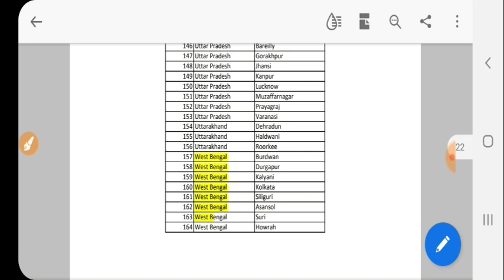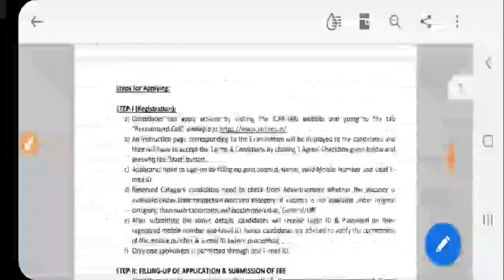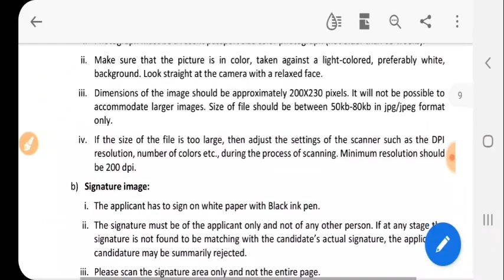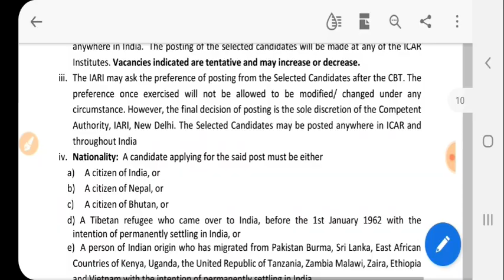রাজ্যে কৃষি দপ্তরে মাধ্যমিক পাশে ৬৪১ স্থায়ী কর্মী নিয়োগ 2021 | বেতনঃ-33,000 | Agriculture Jobs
রাজ্যে কৃষি দপ্তরে মাধ্যমিক পাশে ৬৪১ স্থায়ী কর্মী নিয়োগ 2021 | বেতনঃ-33,000 | 10th Pass Agriculture Jobs

west bengal agriculture jobs vacancy 10th pass,
10th pass agriculture jobs news,
west bengal agriculture jobs,
west bengal agriculture jobs vacancy,
10th pass jobs,
agriculture jobs vacancy,
agriculture jobs vacancy 10th pass,
কৃষি দপ্তরে মাধ্যমিক পাশে চাকরি,
west bengal agriculture job,
west bengal government jobs 10th pass,
agriculture department jobs,
agriculture departments staff recruitment,
west bengal latest jobs,
agriculture job,
jobs in kolkata
kolkata job
wbjobs
wbjobwest bengal agriculture jobs vacancy 10th pass
10th pass agriculture jobs news
10th pass jobs
agriculture jobs vacancy
agriculture department jobs
agriculture job
jobs in kolkata
kolkata job
wbjobs
wbjob
10th pass agriculture jobs news
10th pass jobs
agriculture jobs vacancy
agriculture department jobs
agriculture job
jobs in kolkata
kolkata job
wbjobs
wbjob
10th pass agriculture jobs news
10th pass jobs
agriculture jobs vacancy
agriculture department jobs
agriculture job
jobs in kolkata
kolkata job
wbjobs
wbjob
10th pass agriculture jobs news
10th pass jobs
agriculture jobs vacancy
agriculture department jobs
agriculture job
jobs in kolkata
kolkata job
wbjobs
wbjob
10th pass agriculture jobs news
10th pass jobs
agriculture jobs vacancy
agriculture department jobs
agriculture job
jobs in kolkata
kolkata job
wbjobs
wbjob
10th pass agriculture jobs news
10th pass jobs
agriculture jobs vacancy
agriculture department jobs
agriculture job
jobs in kolkata
kolkata job
wbjobs
wbjob
10th pass agriculture jobs news
10th pass jobs
agriculture jobs vacancy
agriculture department jobs
agriculture job
jobs in kolkata
kolkata job
wbjobs
wbjob